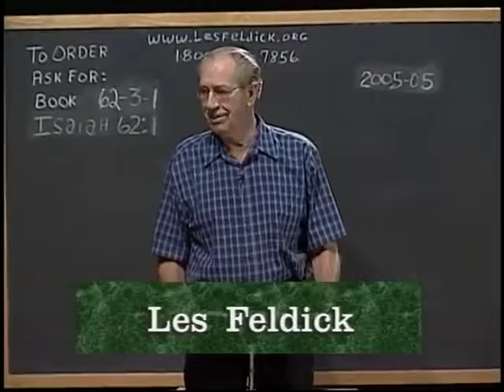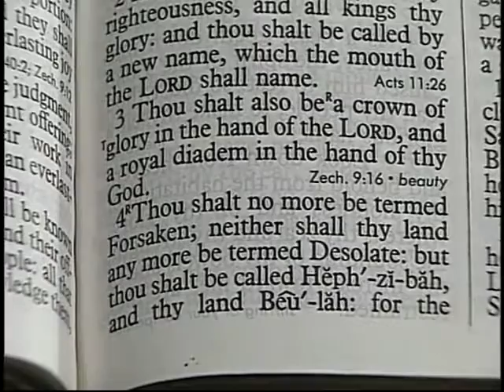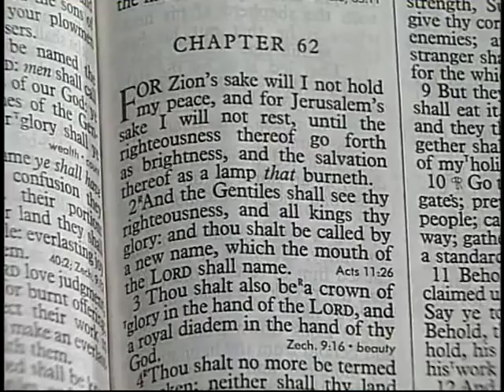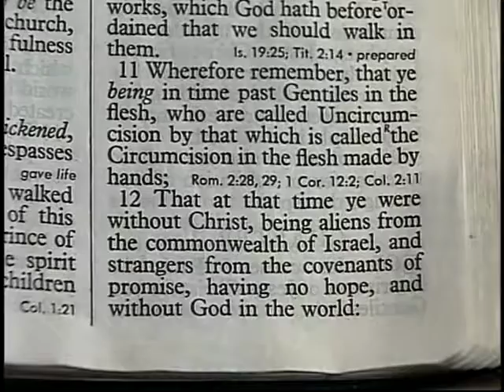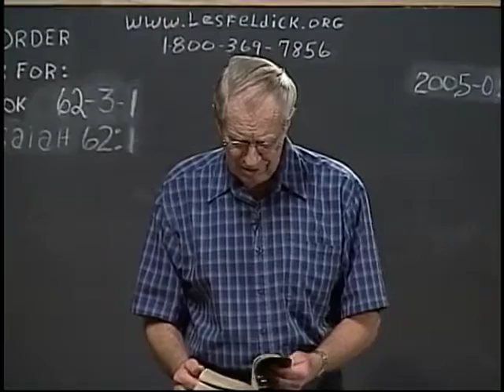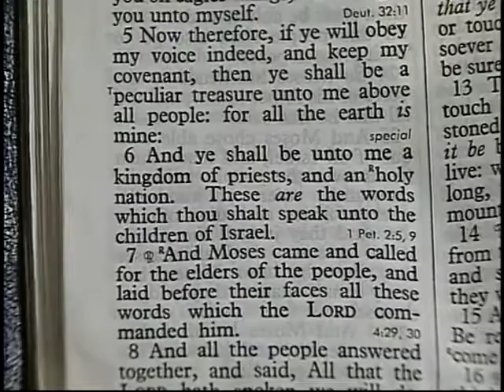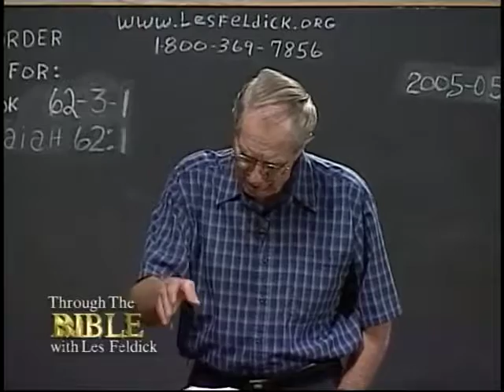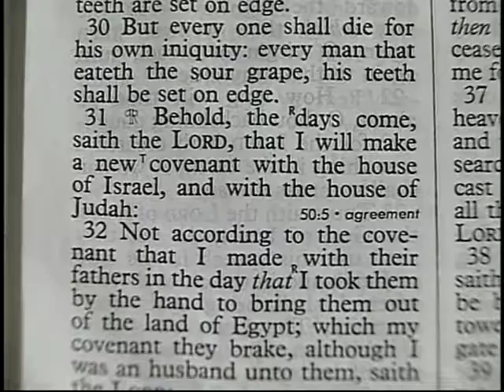741 Les Feldick Bible Study Lesson 3 Part 1 Book 62 God Is Not Being Unfair